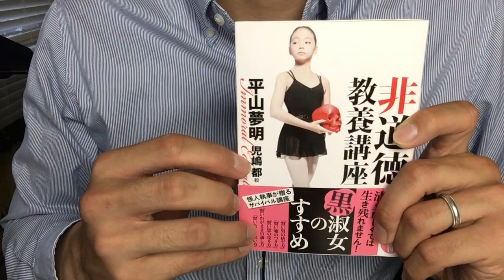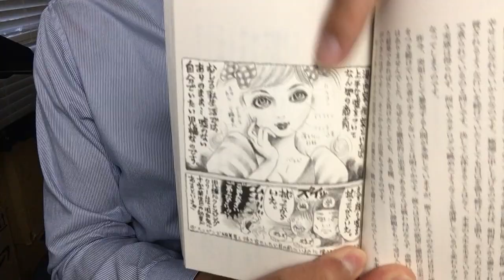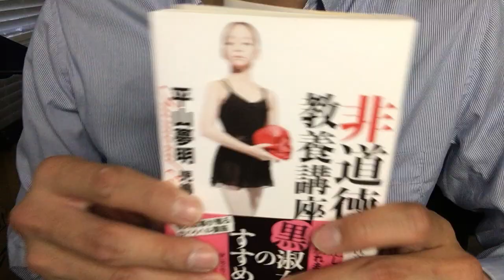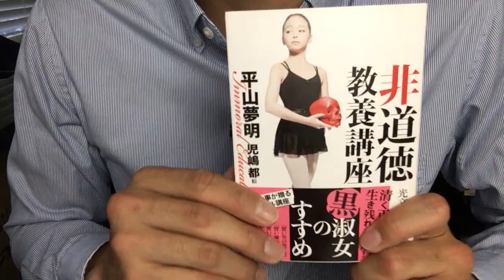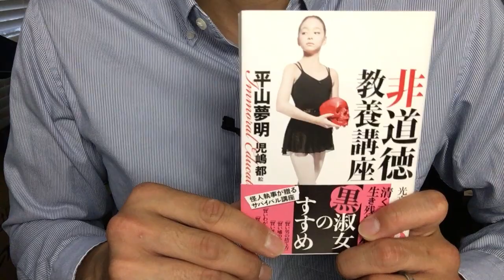#447【平山夢明】非道徳教養講座【毎日おすすめ本読書感想レビュー・紹介・Reading Book】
第447回です。”非”道徳的な生き方で、この世の中を生き抜いていく方法を紹介しています。